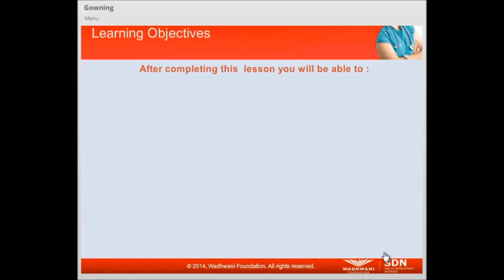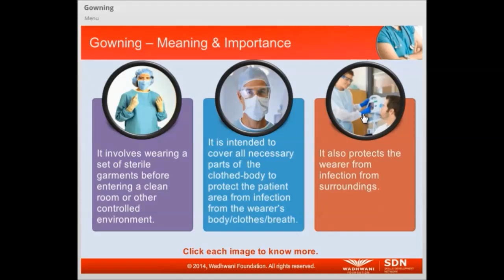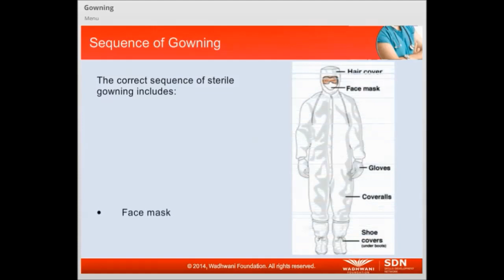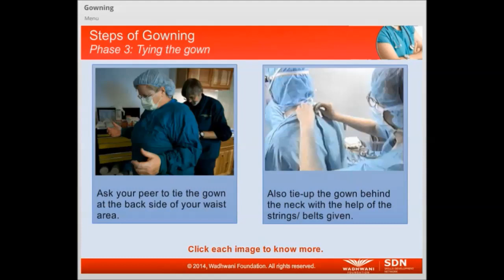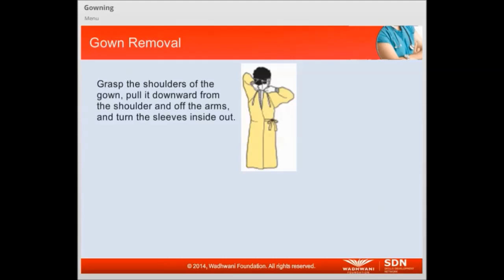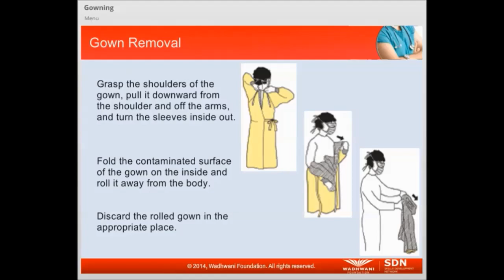4 Gowning & Closed Gloving